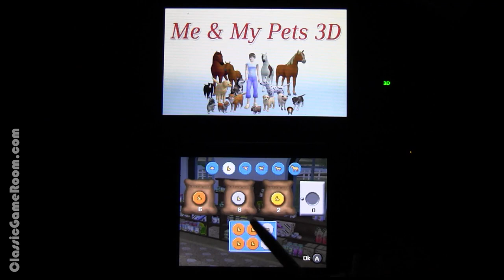CGR Undertow - ME AND MY PETS 3D review for Nintendo 3DS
Classic Game Room presents a CGR Undertow review of Me and My Pets 3D on the eShop for the Nintendo 3DS developed by Independent Arts and published by TREVA Entertainment.

Me and My Pets 3D is a simulation game in which you get the keys to a pet hotel. People drop their pets off with you, and it's your job to take care of them while their owners are away. Pets include dogs, cats, horses, rabbits, guinea pigs, birds and even pet fish. The more money you earn, the more you can improve your hotel by upgrading your pens and buying new toys for the animals. Keep the pets fed, happy and healthy to earn more money from their owners. Me and My Pets 3D is a single-player simulation game.

This video review features video gameplay footage of Me and My Pets 3D on the eShop for the Nintendo 3DS and audio commentary from Classic Game Room's Derek.